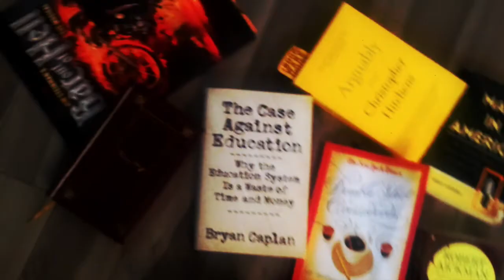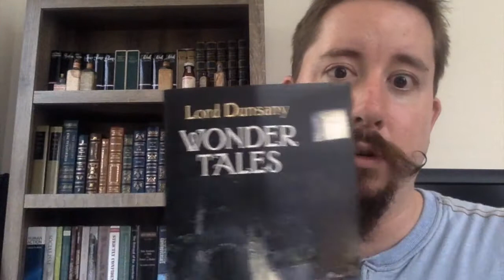Lord Dunsany's Whimsical Fantasy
The Baron Lord Dunsany (Also known by the unfortunate name Edward Plunkett) was a unique and charming voice in the world of early fantasy literature. Great reading!